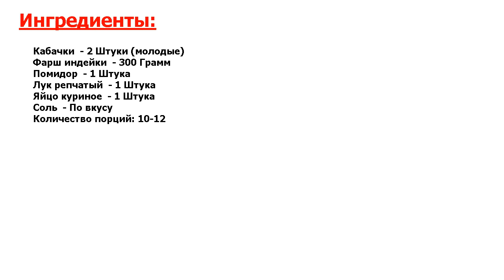★ЭТОТ РЕЦЕПТ СУПЕР!!!★ ДИЕТИЧЕСКИЕ КАБАЧКИ ★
★Невыносимо вкусно● Очень простой рецепт фаршированных кабачков, которые к тому же получаются невероятно вкусными и эффектными! Блюдо вполне можно подать на праздничный стол● Интересно? Тогда приглашаю!